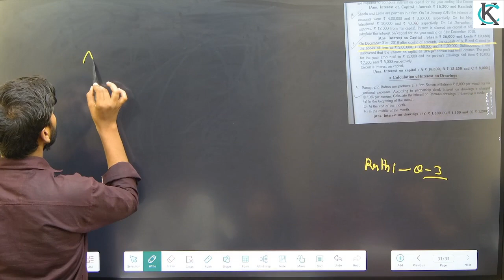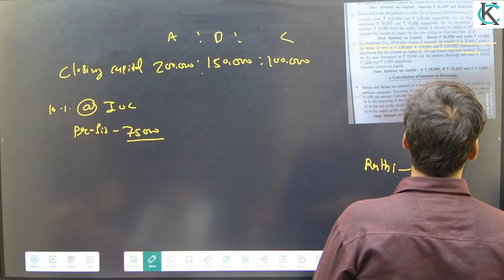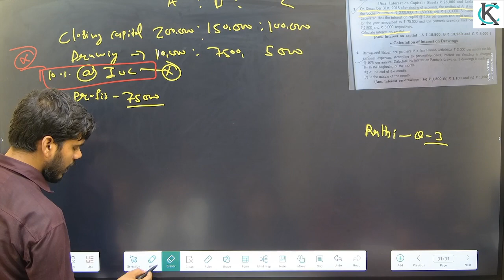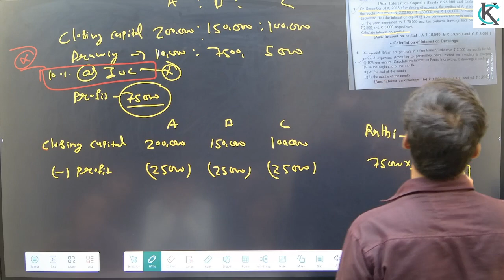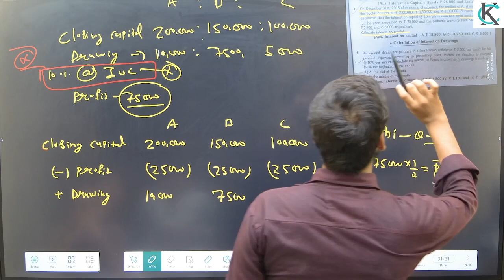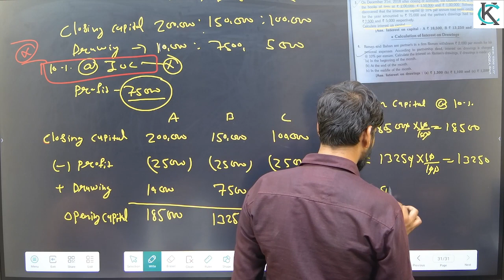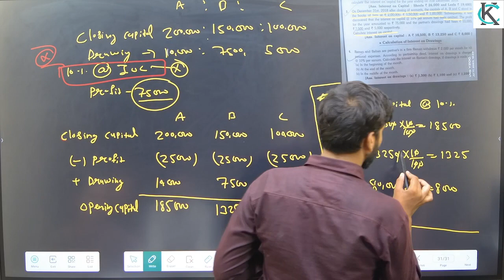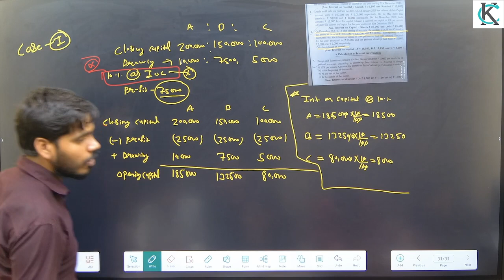mp board#accountancy class 12th rathi book solution question no.